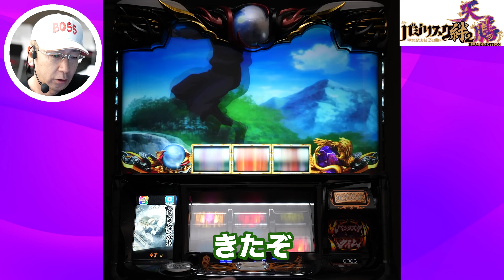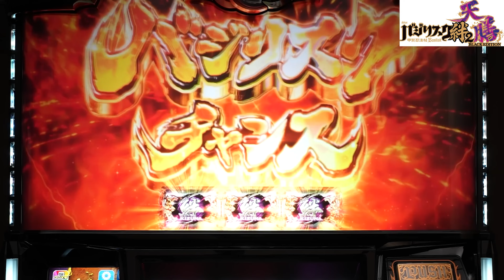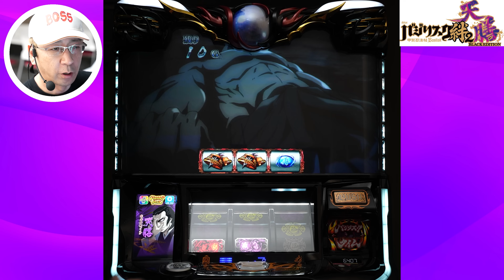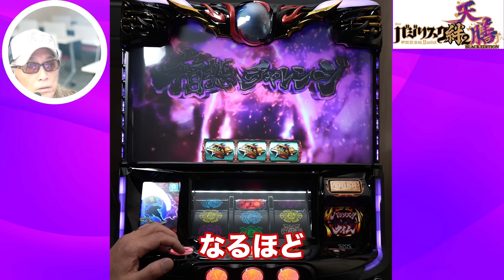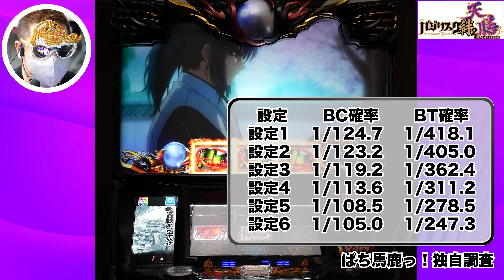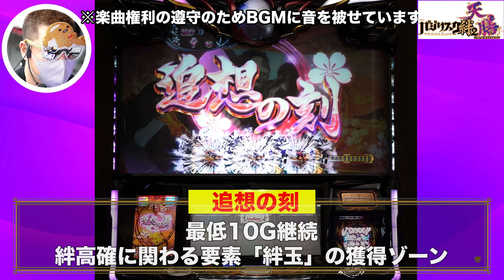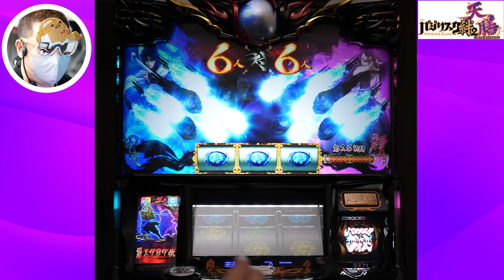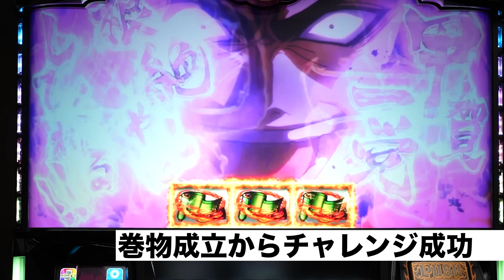【断言します】コケる理由なし！スマスロバジリスク〜甲賀忍法帖～絆2天膳 BLACK EDITIONを実戦！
ぱち馬鹿メンバーで試打をしてきました。

◎スマスロ版「バジリスク絆2」
スマスロ化で出玉性能が大幅UPし、一切妥協ナシの極上スペックへ‼
◎“宿怨LOOP”が生み出す夢幻の出玉
エンディング後はBT確定⁉宿怨チャレンジ成功なら天膳BTスタート‼

基本的なゲーム性は「SLOTバジリスク～甲賀忍法帖～絆2」を踏襲。

2020年12月ぱち馬鹿に元スロマガBOSS、パチスロ必勝ガイドアニマルかつみ加入

■企画・制作
ぱち馬鹿っ!!

■音楽・SE
効果音ラボ